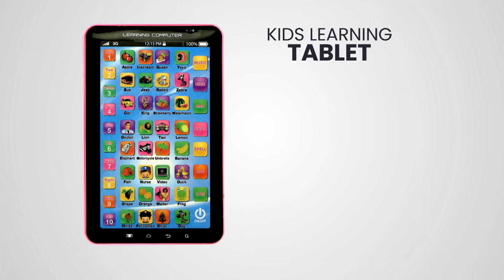Kids Learning Tablet with Free Writing Tablet (Code:10812)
Kids Learning Tablet with Free Writing Tablet Rs.599 (Code:10812)

Highlights:
1. Kids Learning Tablet
English Learning Kids Tablet
Loaded with amazing learning activities
Learn English alphabets easily, learn English words & spelling
Improve English pronunciation
English songs to enjoy your kids
1-10 number keys A-Z letters word keys
Power on/off screen press only
Best gift for the kids

2. Free Writing Tablet
Ultra thin volume design, easy to carry
Convenient & fast
Pure pressure induction, writing sensitive
All hard things can be written, can be written in hand
Pressure-sensitive screen displays lines of different thickness and brightness based on how hard you write
Erase button of writing tablet make it reusable
A key 'Lock Screen' to prevent accidental deletion
Can be used for writing, drawing, office work, family memo message etc.,
Perfect gift for kids and friends

Features of Kids Learning Tablet:
Type: Kids Learning My Pad
Age Group: 3 years+
Material: ABS Plastic
Display: Dummy Touch Screen
Functions: 1-10 are 10 number keys and music keys, A-Z letters and word keys, number song, alphabet song, letter mode, word mode, spell mode, demo, repeat, quiz word, quiz spell, quiz maths
Power Saver: Auto turn off after few minutes if not used
Controls: On/off key, volume up, volume down (screen press only)
Ideal for: Boys / Girls
Powered by: 3 x AA battery (not included)
Dimensions: 20 x 13.5 x 2 cm
Weight: 142 g

Features of Writing Tablet:
Type: Digital Writing Pad
Material: Flexible LCD Panel & ABS Frame
Screen Size: 21.3 cm
Screen Colour: Black
Display Type: LCD
Input Method: Touch Screen
Switch: Erase button & screen lock key
Powered by: CR2025 battery
Battery Backup: 120 Days
Age Group: 4+ Years
Size/Dimensions(Pad): 225 x 145 x 6 mm
Size/Dimensions(Pen): 124 x 9 x 5 mm
Weight: 92 g

Instructions:
Avoid putting plastic in mouth
Keep away from kids below 3 years of age
Any parts if broken can be dangerous for a child
Remove batteries when not in use
Dispose off the toy if no longer in use

Package Contents:
1 x Kids Learning Tablet
1 x Writing Tablet with Pen